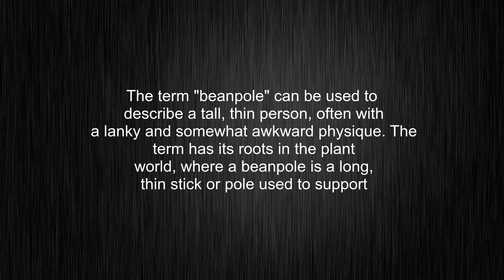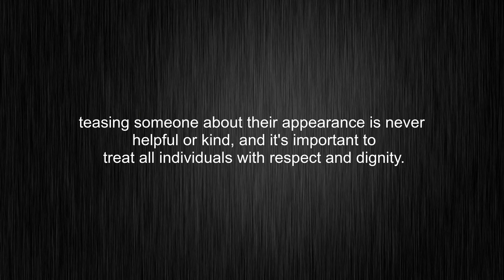What's the meaning of "beanpole", How to pronounce beanpole?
This video tells you what "beanpole" means, how to pronounce it, what is "beanpole" definition, provides a pronunciation guide and an accurate definition.